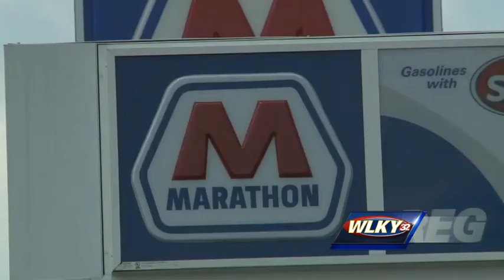ISP: Escapee stabs himself in throat as officers approach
A French Lick man was arrested Wednesday morning after an overnight escape from the Orange County Jail.